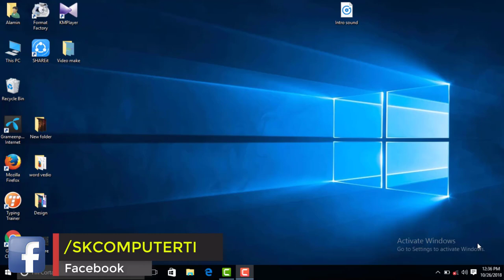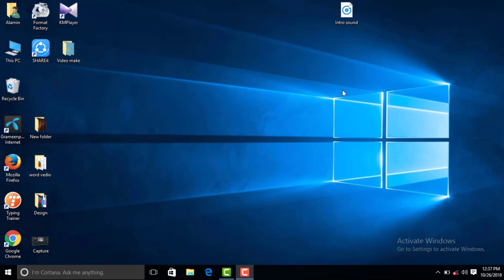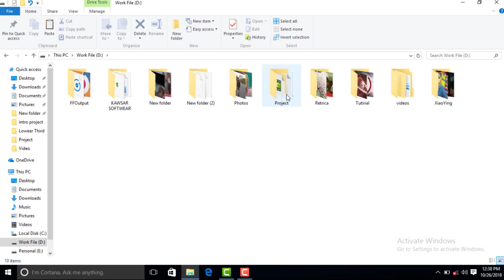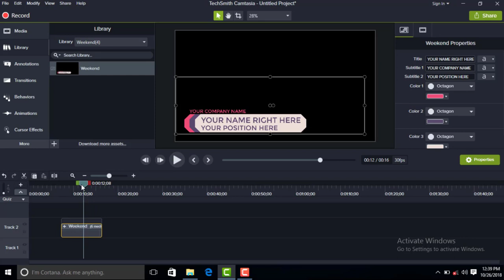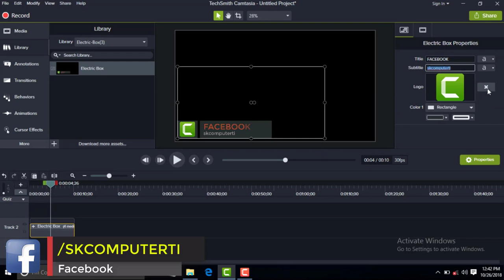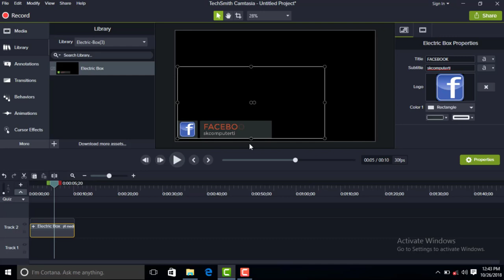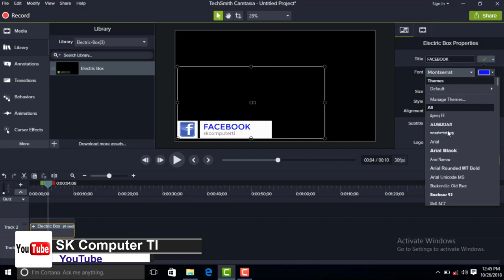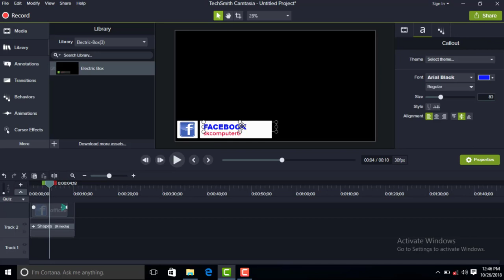কীভাবে ভিডিওর নিচে Lowear Third বানাবেন Camtasia 9 in Bangali tutirial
আমরা সাধারণত ইউটিউবের অধিকাংশ ভিডিওতে দেখি যে তাদের ভিডিওর নিচে, তাদের চ্যানেলের নাম এবং সোসাইল মিডিয়ার যে কেন ছবি ভেসে আসে, সেই কাজটা কীভাবে করতে হয় "কেমতেসিয়া ৯" দিয়ে সেটি আপনাদের আজ করে দেখাবো।
How to make a lower third for video side. Camtasia 9 to create for lower third.